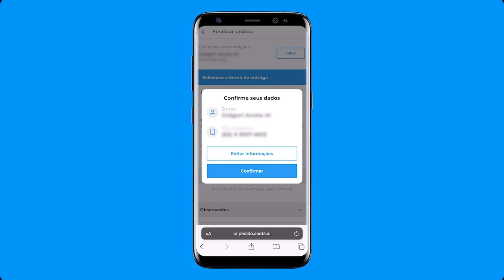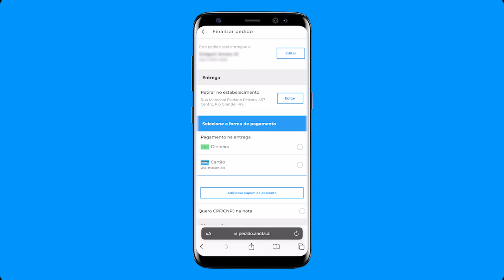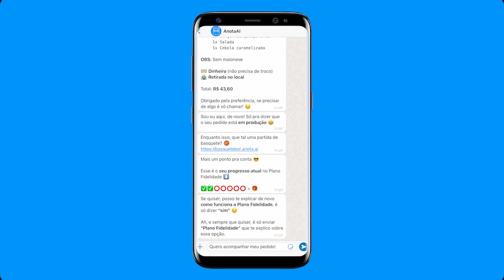Veja como funciona o cardápio digital da Anota AI | Delivery via WhatsApp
A solução para o atendimento do seu restaurante! Tudo isso sem você precisar contratar mais um atendente! Além disso, temos soluções para estabelecimento físico como Atendimento no Balcão (PDV) e Modo garçom. Saiba mais

Preencha o formulário no nosso site e aguarde para ser o próximo estabelecimento com atendimento automatizado e inteligente!

Aproveite para testar o nosso atendente virtual e cardápio digital, divirta-se simulando um pedido e veja como funciona na prática:

E não esqueça de curtir esse vídeo e fazer a inscrição no nosso canal do YouTube!